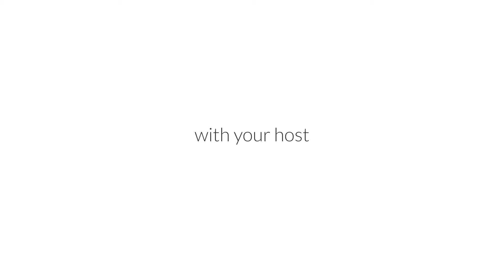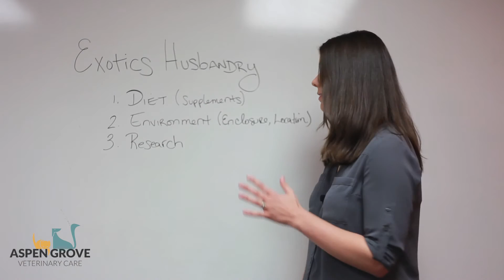Exotics Husbandry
Considering bringing an exotic animal into your home? In this video, Dr. Julia Donnelly of Aspen Grove, a Fort Collins Veterinary Clinic,  has provided some basic information regarding exotic husbandry.